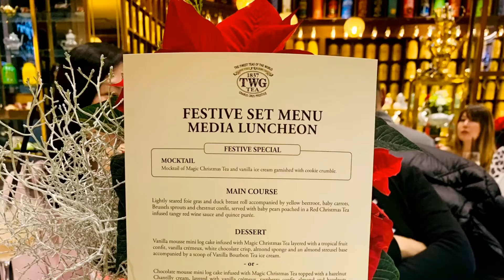A Magic Christmas with TWG TEA CANADA